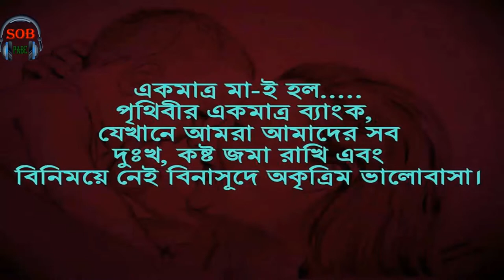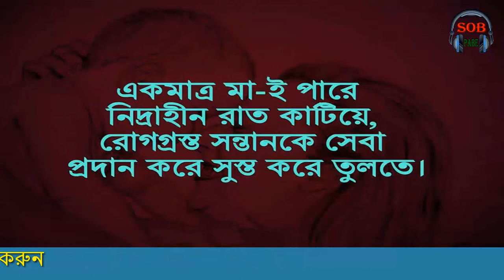বিশ্ব মা দিবসে মা তোমাকে খুব ভালবাসি | Life & Love Story || জীবন এবং ভালবাসার গল্প || Sob Pabe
এখানে থাকবে ভিডিও সম্পের্কে বিস্তারিত বর্ণনা---
এখানে থাকবে যে ভিডিও তৈরি করি তা রিলেটেড কিছু ভিডিও এর লিঙ্ক